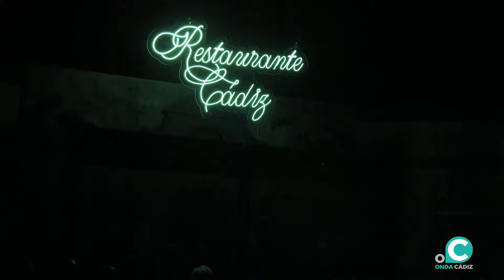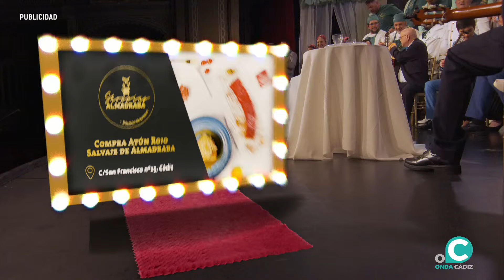Coro, El gremio - Final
Actuación en directo del concurso oficial de agrupaciones carnavalescas de Cádiz (COAC), retransmitidos a través de Onda Cádiz Televisión.

Coro 'Los luciérnagas'
Chirigota 'Te he dicho 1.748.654 veces que no soy exagerao' (Los exageraos)
Comparsa 'Los sacrificaos'
Cuarteto: 'En mi caseta cabe todo el mundo'
Coro: 'Los iluminados'
Chirigota: 'La callejera invisible'
Comparsa: 'La oveja negra'
Cuarteto: 'Los cocos de Cadi'
Coro: 'El paraíso'
Chirigota: 'Que ni las hambre las vamo a sentí'
Comparsa: 'El joyero'
Cuarteto: 'Punk y circo, la lucha continúa'
Coro: 'El gremio'
Chirigota: 'El grinch de Cai'
Comparsa: 'Los colgaos'